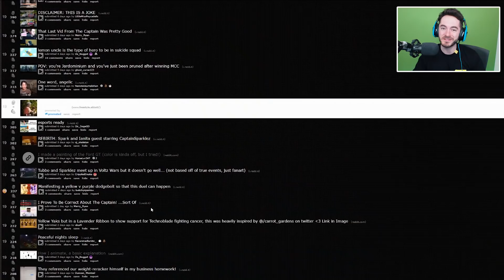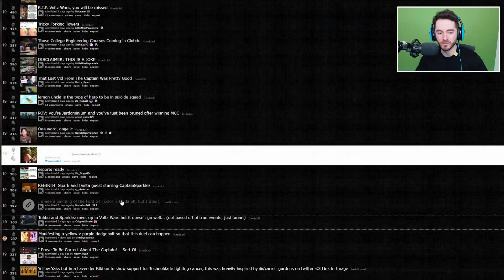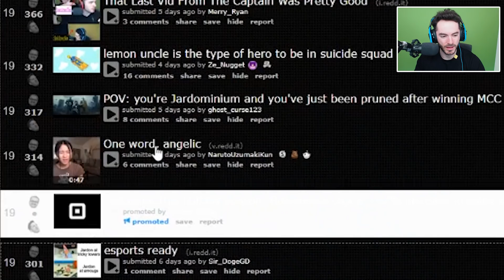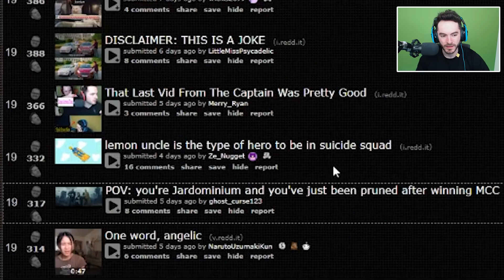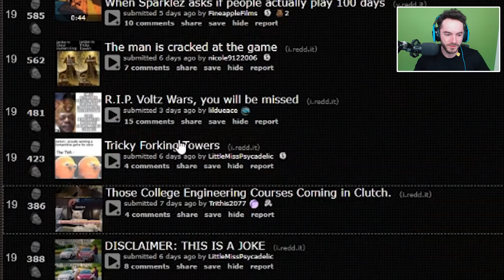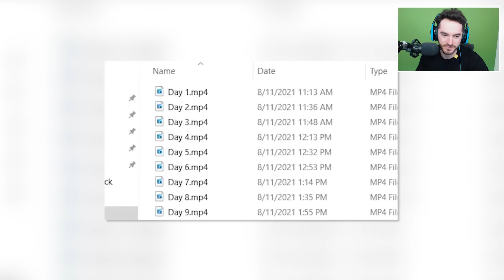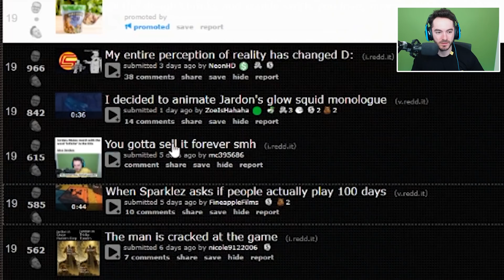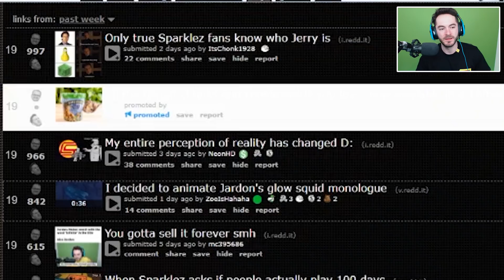My Logo Is Ruined